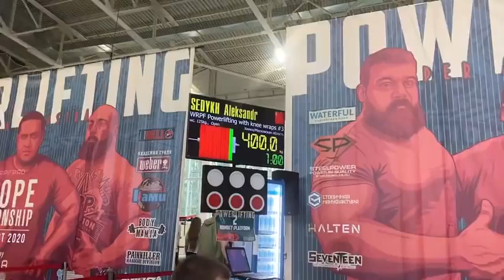400 kg squat fail.Both knees broken😢